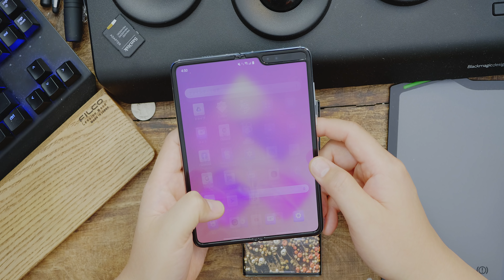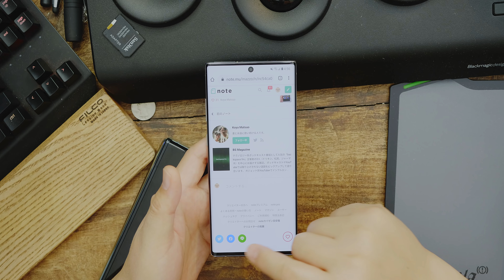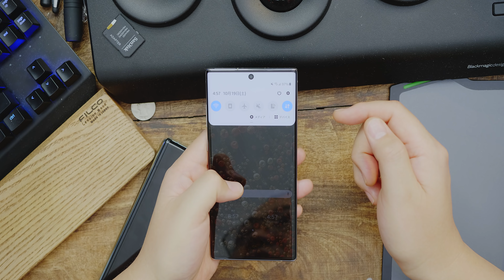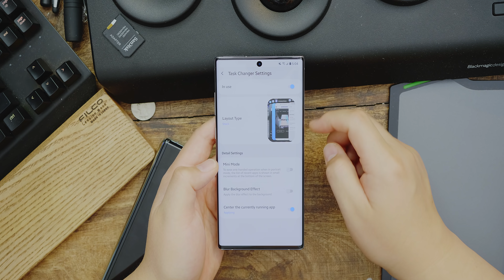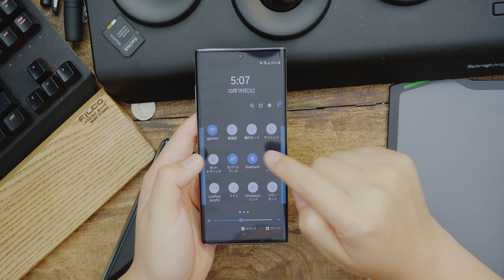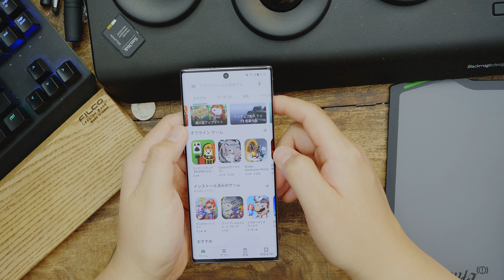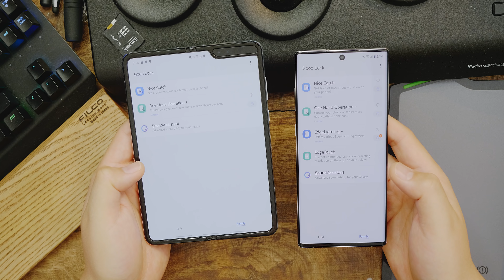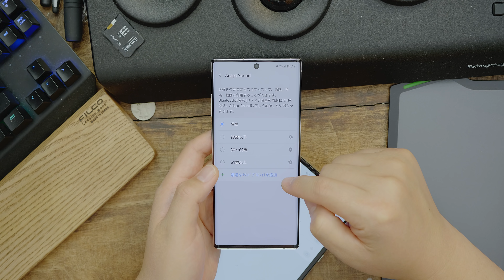【Galaxyユーザー必見】ドリキン流 Galaxy Note カスタマイズ術 ep773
最近すっかり ギャラクシアン と呼ばれている ドリキン ですが、コメントなどでも要望があった ドリキン的 Galaxy Note / Fold カスタマイズについて簡単な解説動画を作ってみました。

他にもこんな使い方あるよとかおススメがあったらぜひコメントください！

Amazonで Galaxy Note を調べる

Amazonで Galaxy Fold を調べる

レンズ 12mm/F1.4
NDフィルター